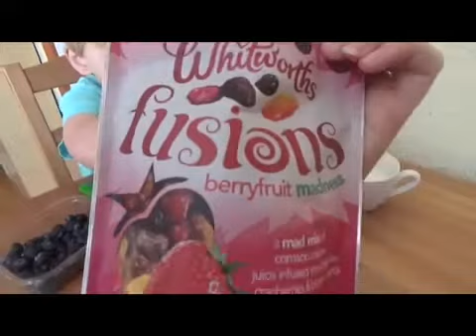weetabuddies campaign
Half term breakfast we made our weetabuddy to enter into the gallery to be in with a chance of winning a soft toy buddy of our own

IG jess and bodhi uk